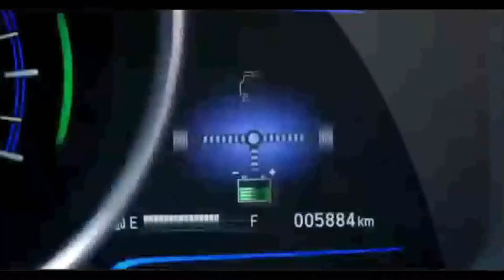懐かしいCM【分野別】車21 フィット,スペーシア,ジード,ノア,妻夫木聡,ジャン・レノ,前田敦子,シエンタ,滝川クリステル,堺雅人,満島ひかり,スパーダ,ももクロ,アラレちゃん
フィット,スペーシア,ジード,ノア,妻夫木聡,ジャン・レノ,前田敦子,シエンタ,滝川クリステル,堺雅人,満島ひかり,スパーダ,ももクロ,アラレちゃん